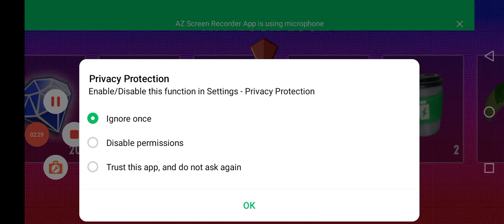how to#police_car🙈🙉👈🏻🤗🐘🚔MotuPatlu Tota pubg bus_Tractor_Hathi Ghoda dollar☢️ M_Ali👈🏻subscribe👍🏻